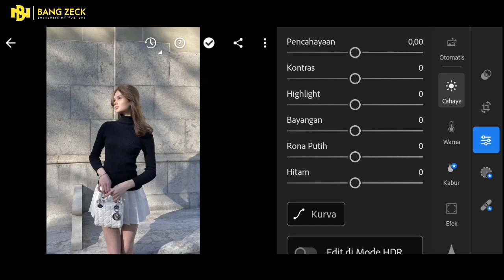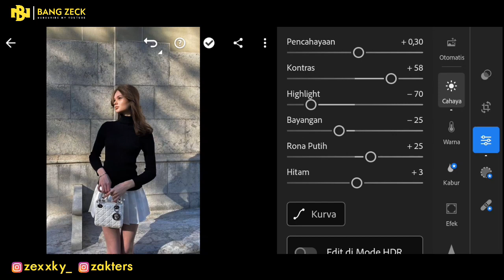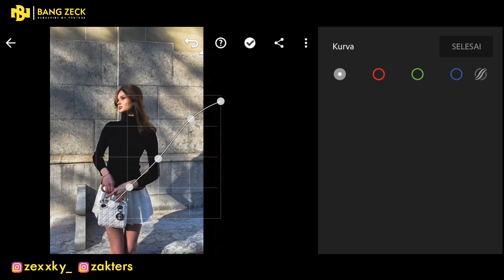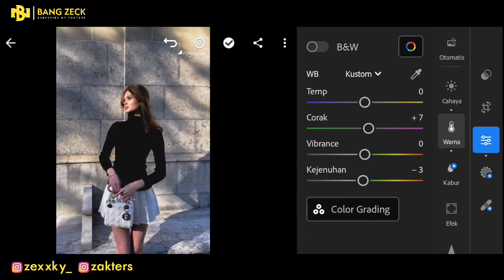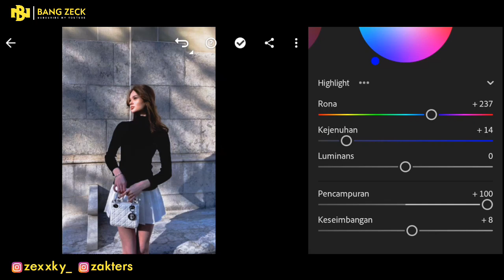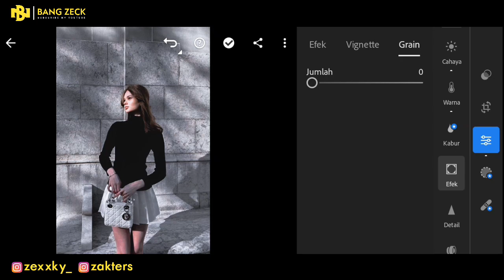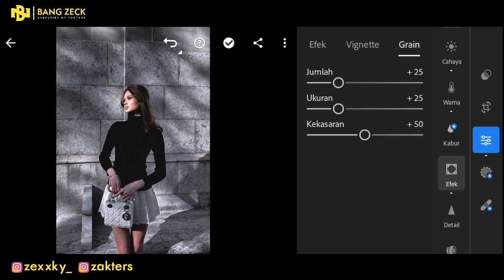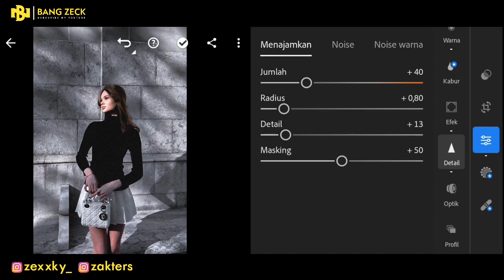50+ PRESET LIGHTROOM | MONOCHROME II | LIGHTROOM TUTORIAL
50+ PRESET LIGHTROOM | MONOCHROME II | LIGHTROOM TUTORIAL

Preset Lightroom yang akan aku bagikan di video kali ini adalah Monochrome II

1. PASSWORD AKAN MUNCUL DI BAGIAN POJOK KANAN BAWAH ATAU DISAMPING INSTAGRAM ADMIN

2. TONTON VIDEO DARI AWAL SAMPAI AKHIR JANGAN DI SKIP, KARENA ADA SUARA NOTIFIKASI KETIKA PASSWORDNYA MUNCUL.

⚠️ PENTING !!!

CONTOH :
CARA DAPETIN PASSWORDNYA ADA DI ATAS ⬆️

GUNAKAN (GOOGLE CHROME) UNTUK MENGUNDUH PRESETNYA.